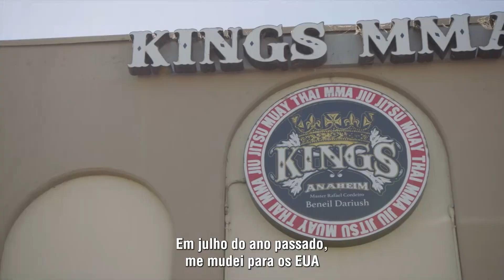Sam Patterson x Vinicius Cenci | Dana White's Contender Series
Confira uma prévia do duelo entre Sam Patterson e Vinicius Cenci, pelo peso-leve, que acontece nesta terça-feira (27), no 10º e último episódio da 6ª temporada do Dana White's Contender Series.

[ 21h | Ao Vivo no Combate ]

Cadastre-se para receber em primeira mão novidades sobre o UFC 283, no Rio de Janeiro

Assine o Combate para assistir a todos os eventos do UFC